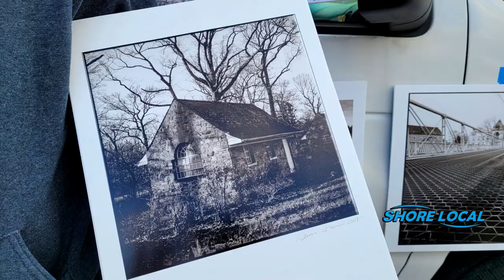Photographer Ruben Garcia Interview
Very Talented Local Atlantic City Photographer Ruben Garcia is interviewed by Shore Local News Marc Berman. Ruben does shoot in digital but also still uses film.